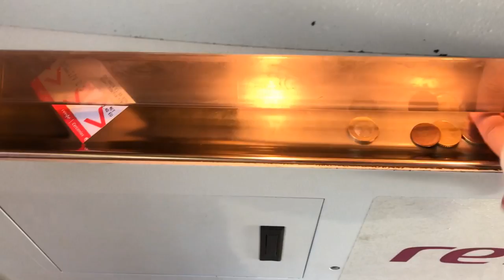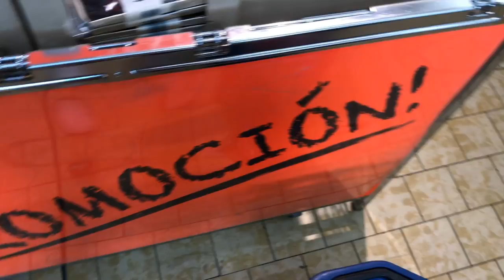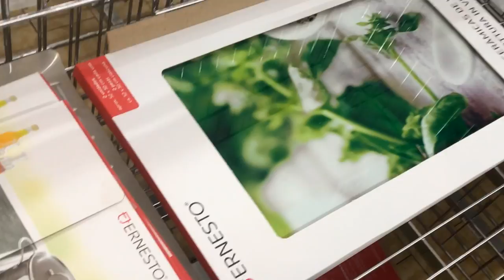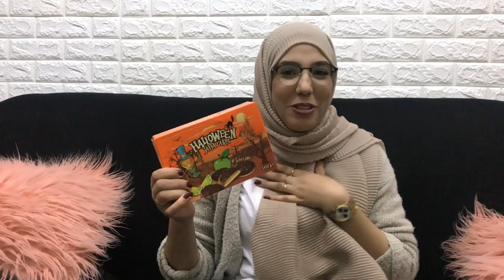تخفيضات فليدل Lidl كامل شنو شريت؟ مفجأة لبنتي طارت بالفرحة 😁يوم مررررعب😫